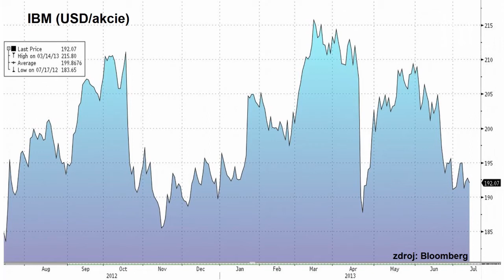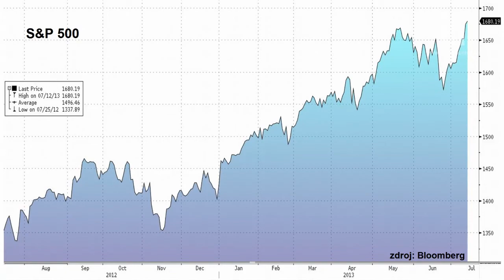Výsledková sezóna v plném proudu: Jak se projeví na indexu S&P 500?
Výsledková sezóna v USA bude tento týden hodně nahuštěná, hospodářská čísla zveřejní téměř 80 firem z indexu S&P 500. Mezi opravdové velikány patří Citigroup, Goldman Sachs, Coca-Cola, IBM, Yahoo! a další. Analytik Martin Krajhanzl z České spořitelny nabízí výhled na čísla firem, které sleduje, i názor na možné dopady výsledkové sezóny na obchodování s akciemi.